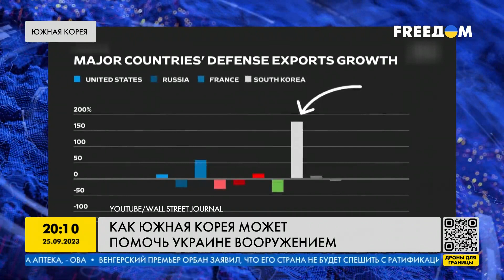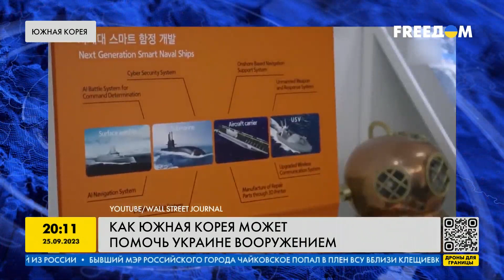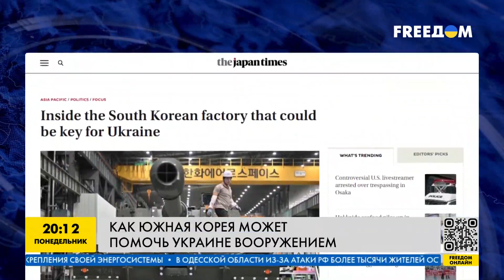Как Южная Корея может помочь Украине вооружением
Южная Корея наращивает производство вооружения. Всего за 5 лет ее оборонный экспорт вырос почти на 200 процентов. С начал полномасштабного вторжение РФ в Украину один из крупнейших оборонных заводов Южной Кореи увеличил производственные мощности в 3 раза. Как Южная Корея может помочь Украине вооружением – расскажем в нашем видео.